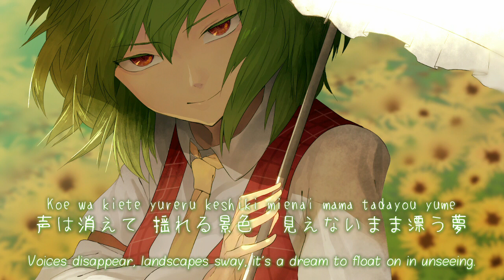【東方】 岸田教団&The明星ロケッツ 「YU-MU」 【Subbed】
Title: YU-MU
Album: 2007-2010 東方アレンジベスト (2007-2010 Touhou Arrange Best)
Circle: 岸田教団&The明星ロケッツ (Kishida Kyoudan & The Akeboshi Rockets)
Release Date: December 30, 2013

Arrangement: 岸田
Vocal: ichigo
Original Title: 幽夢 ～ Inanimate Dream (Faint Dream ~ Inanimate Dream)